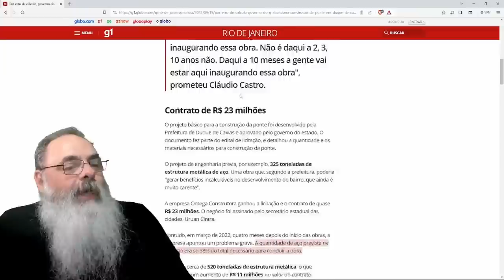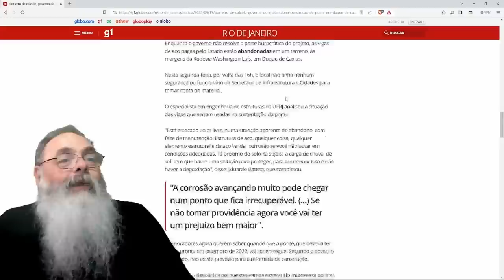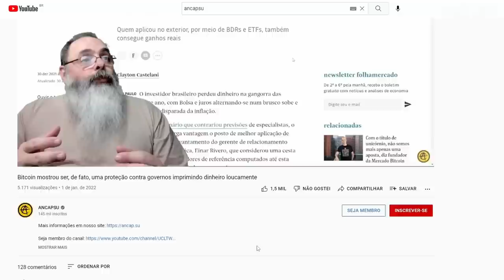PONTE no RIO terá que SER NOVAMENTE LICITADA depois de ERRO de CÁLCULO e R$ 12 MILHÕES GASTOS